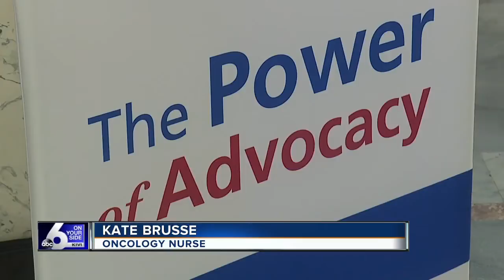Cancer advocates ask lawmakers support bill classify e-cigarettes as a tobacco product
The group wants legislatures to support a bill that would classify e-cigarettes as a tobacco product.